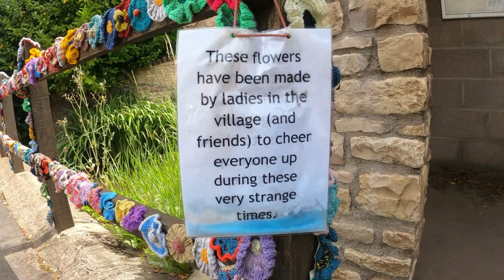Navigating Around Garmin's Problems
Pete went in search of a cyclist's treasure, the holy grail of a new bike in the Trek Store in Bath, but had to do it without navigation!

My equipment for list for filming :
GoPro session

0930 for 25 miles on Saturdays (50km)
0900 for 50 miles on Sundays (80km)
1900 for a fast hour on Wednesday through the summer months
1900 for a fun pub ride on Thursdays shorter mileage